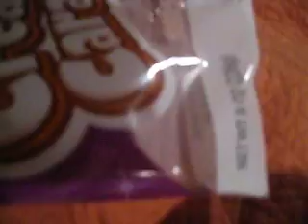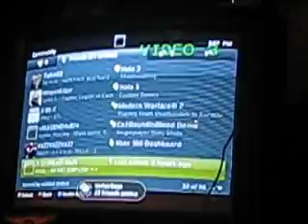Matts Kidnapping Cosplay Part 10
Hey this is just me using my cousin's account to post this video of her and me fooling around.Matt is free!